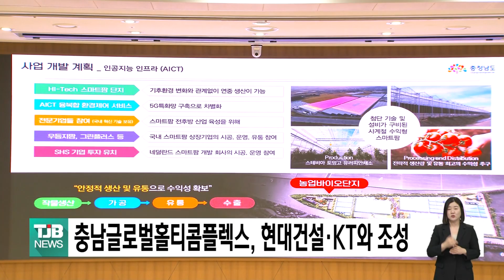TJB뉴스-충남글로벌홀티콤플렉스, 현대건설·KT와 조성(2024.04.22)